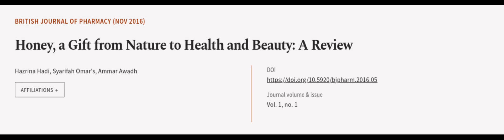Honey, a Gift from Nature to Health and Beauty: A Review | RTCL.TV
### Keywords ###

### Article Attribution ###
Title: Honey, a Gift from Nature to Health and Beauty: A Review
Authors: Hazrina Hadi, Syarifah Omars ,and Ammar Awadh
Publisher: University of Huddersfield Press
DOI: 10.5920/bjpharm.2016.05

### Video Timestamps ###
0:00:00 - Summary
0:01:15 - Title
0:01:21 - Outro
0:01:25 - End